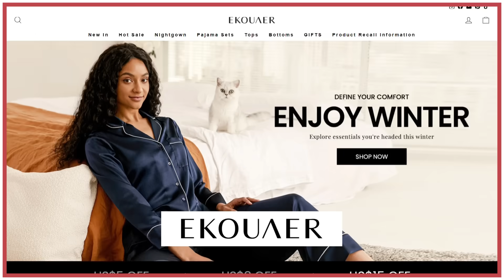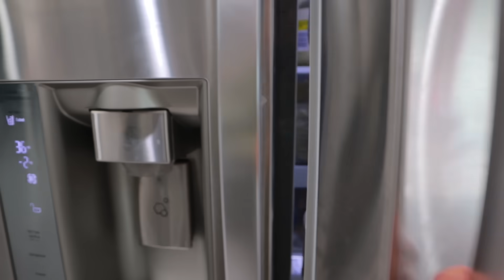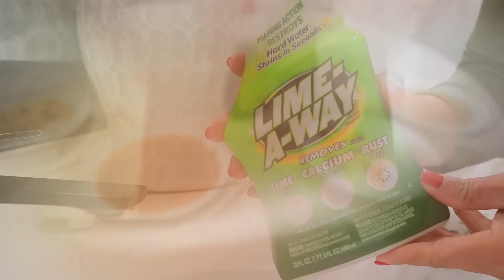UNA MAÑANA CONMIGO | RUTINA DE FIN DE SEMANA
Enlaces de la ropa que te muestro en el video 😍

Exciting news! 🎉 Join @ekouaer Valentine's Day campaign now!🥳 Make sure to add items to your shopping cart and follow their store to avoid missing out on the deals.💫 📆 Feb 1-14